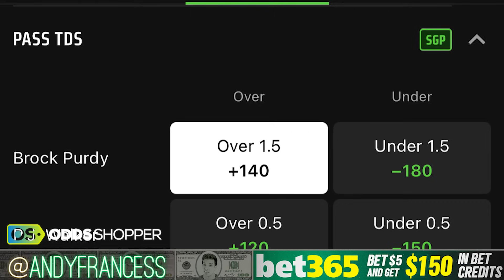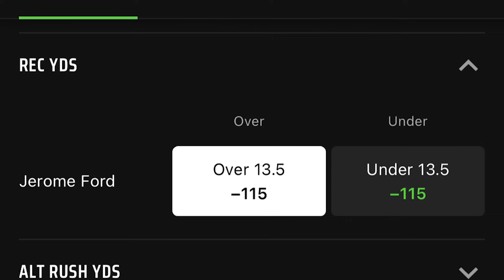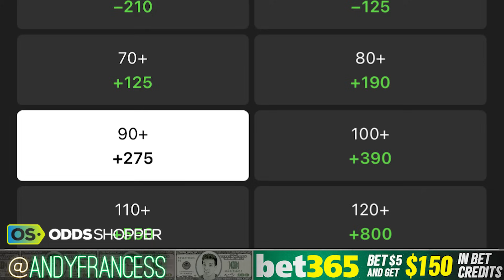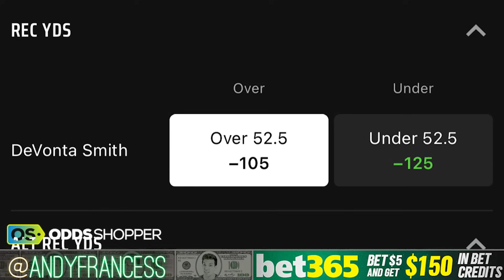Andy's NFL Week 6 Picks, Props & Parlays w/@AndyFrancess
NFL Week 6 Picks, Player Props and Parlays: Andy Francess gives his best NFL bets for Week 6 and goes over some of his favorite NFL predictions for Sunday's games.

NFL Picks & Parlays

00:00 Andy’s NFL Best Bets
1:45 Patriots-Raiders Prediction
2:50 49ers-Browns Prediction
4:50 Colts-Jaguars Prediction
6:25 Panthers-Dolphins Prediction
7:15 Eagles-Jets Prediction
9:30 Seahawks-Bengals Prediction

🏈 More Week 6 NFL Picks & Predictions 🏈